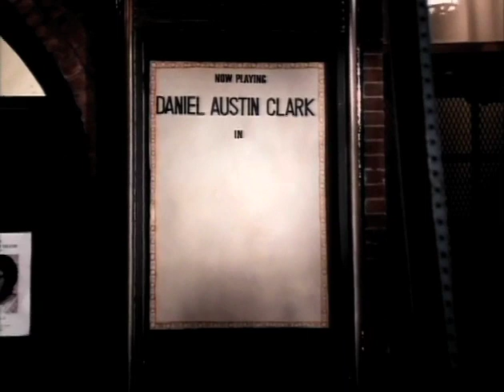The Waiting Game Movie - Dan Riordan One Man Show - Off Off Off Broadway Will Arnett 2000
Dan Riordan performs his hilarious "Untitled" one man show in Ken Liotti's feature comedy The Waiting Game. Ken Liotti The film stars Will Arnett Terumi Mathews Dwight Ewell Eddie Malavarca Debbon Ayer Michael Raynor Taylor Stanley Produced by Mirjam Wertheim Written by Ken Liotti and Kirk Lavine